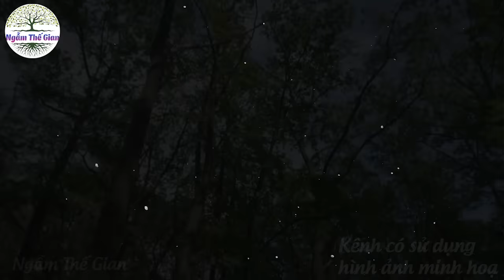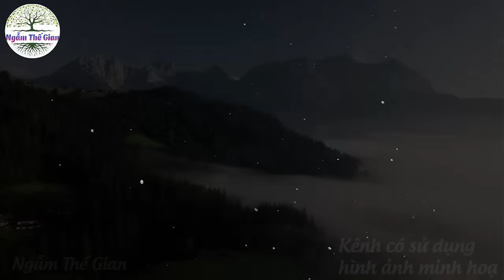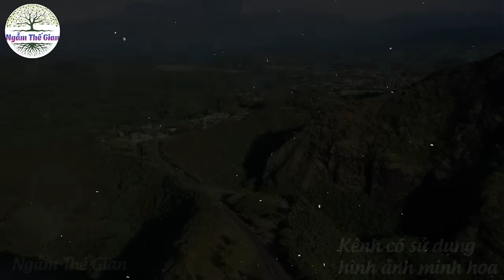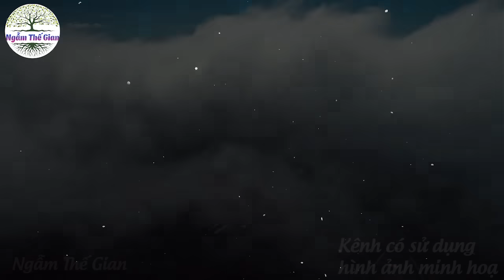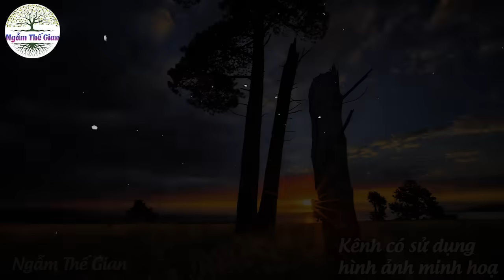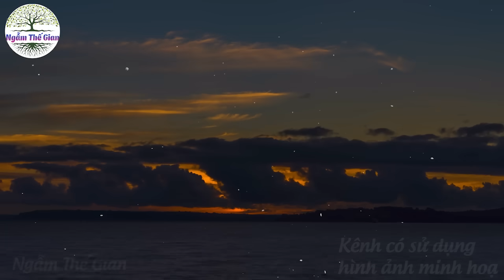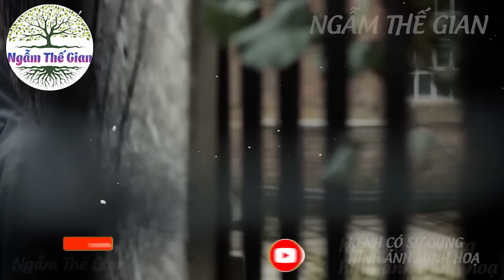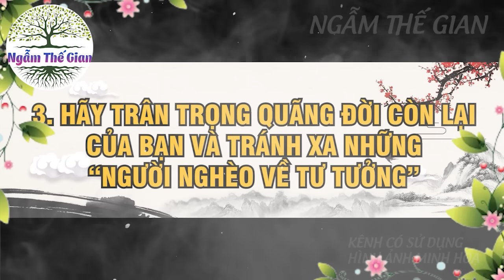Cổ Nhân Giảng: 8 Điều Này Chính Là Cách SỐNG KHÔN Ngoan Nhất Nửa Đời Sau| NTG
Mổ Tả Nội Dung: Cổ Nhân Giảng: 8 Điều Này Chính Là Cách SỐNG KHÔN Ngoan Nhất Nửa Đời Sau| NTG
 Tuyên bố miễn trừ trách nhiệm: Tất cả những chia sẻ trong các video đều đến từ góc nhìn của kênh Ngẫm Thế Gian và chỉ mang tính tham khảo.
 Tuy nhiên, chúng tôi luôn tin rằng những chia sẻ sẽ là món ăn tinh thần hữu ích cho quý vị và những người thân yêu của quý vị.
 Rất mong được sự góp ý và đồng hành cùng quý vị. Chúng tôi xin Cảm ơn!

Để không bỏ lỡ những video mới nhất và hữu ích nhất của chúng tôi nhé!
© Các video trên kênh ❝Ngẫm Thế Gian❞ đã được đăng ký bản quyền với Youtube. Vui lòng không sao chép, re-upload dưới mọi hình thức.